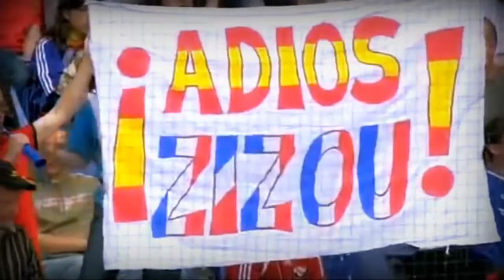Ronaldo & Zidane ● Legends Forever ● The Movie HD